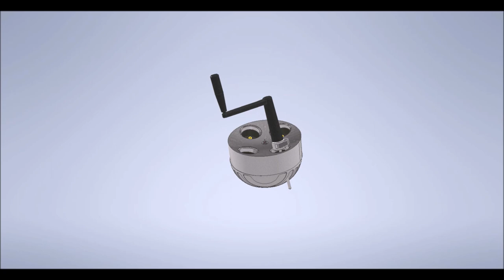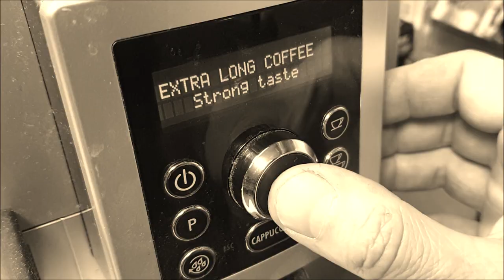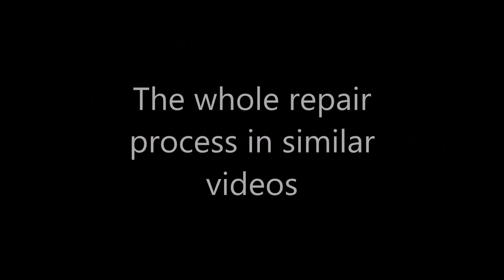Total Engine Destruction - KTM sx-f 350cc . . . It can be fixed ?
A short film about my day in the workshop :)